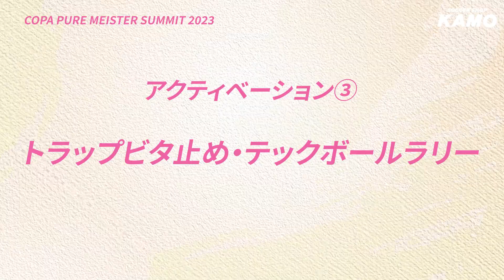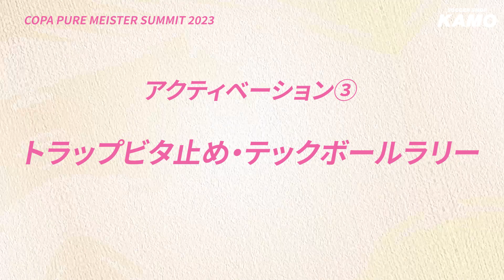アディダス「コパ ピュア マイスターサミット」イベントレポート＆スタッフレビュー！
サッカーショップKAMO スタッフが履き心地やボールタッチを体感！
ブラインド試し履きにもチャレンジしています😁

3/1 (水) より店頭にて「コパ ピュア」試着すると、動画内にてご紹介したアイマスクをもれなくプレゼントさせていただきます！
※無くなり次第、終了となりますので予めご了承ください。

店頭にお越しいただき「コパ ピュア」体験してみていかがでしょうか！

🔽チャプター
00:00 オープニング
00:50 ブラインド試し履き
01:16 ブラインド試し履きにチャレンジ！
03:18 コパピュアの機能面についてご紹介
06:20 トレーニングを通じてコパピュアを体感
07:59 トラップビタ止め
08:45 テックボールラリー
09:41 コパピュアを実際に着用した感想
10:11 コパアイコンを実際に着用した感想
10:43 コパグローロを実際に着用した感想
11:36 「アイマスク」プレゼントキャンペーンについて

サッカーショップKAMO オンラインストア